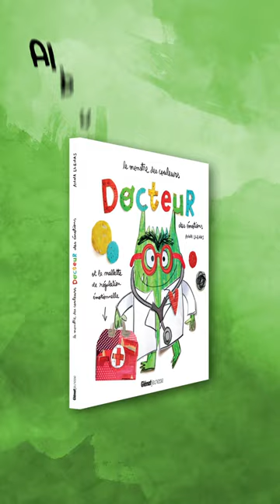Le Monstre des couleurs, Docteur des émotions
Le retour tant attendu du Monstre des couleurs !

La petite Nuna, amie du Monstre, se sent à son tour terriblement barbouillée. Dans son cœur et ses émotions quelque chose ne va pas … mais elle ne parvient pas à identifier quoi. Que fait-on dans ces cas-là ? On va chez le docteur !

Avec bienveillance et finesse, le Monstre des couleurs va l’aider à mettre des mots sur ses sensations, ses ressentis, son petit tohu-bohu intérieur. Mais surtout, il l’écoute et lui propose des remèdes simples et efficaces, à la portée de tous : prendre du temps pour respirer profondément, mettre le nez dehors, se laisser porter par la musique, faire des mouvements de yoga, contempler le ciel, s’apaiser avec des activités relaxantes et créatives comme le dessin, les bulles, l’écriture…

Grâce au Docteur des émotions, chaque petit problème trouvera sa solution en douceur.

À la fin du livre, l’autrice donne des conseils aux enseignants et aux parents pour mieux résoudre les difficultés émotionnelles des enfants. Elle rappelle notamment que la parole est précieuse, que le foyer demeure un lieu sécurisant, et que notre amour reste inconditionnel !

Le Monstre des couleurs, Docteur des émotions, d'Anna Llenas, disponible en librairie